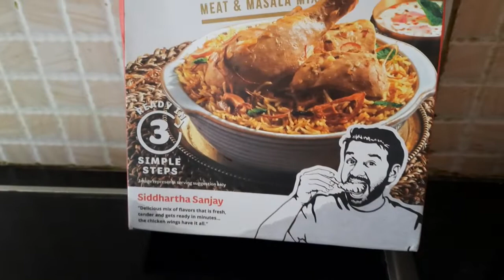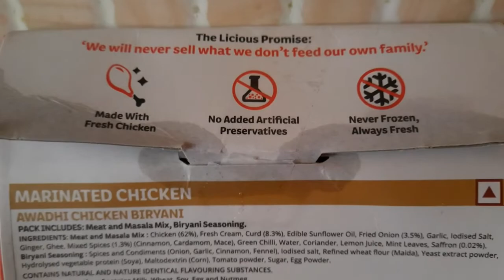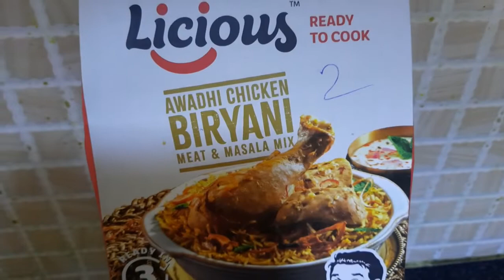Aj banalam Awadhi chicken biryani Licious er,must try ||@livingwithsonali